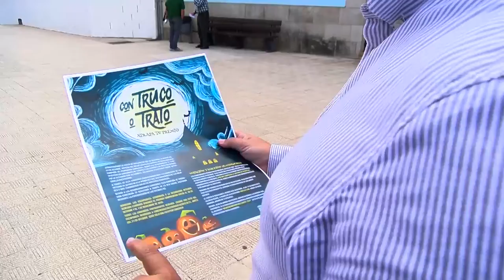Dinamización comercios La Victoria de Acentejo